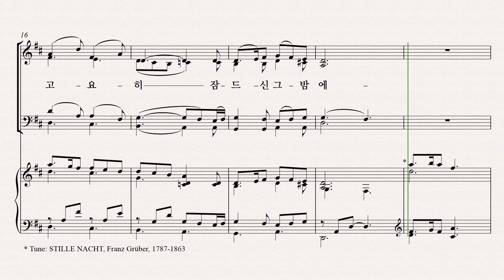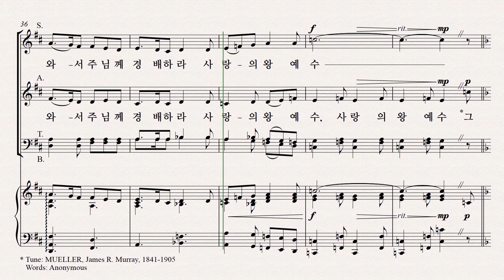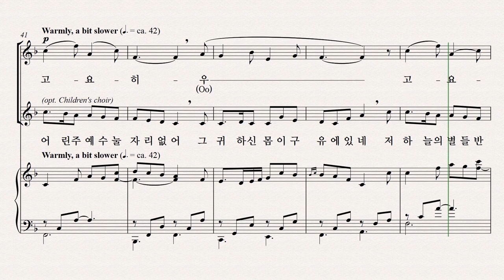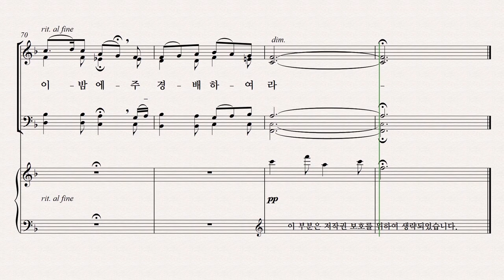[성탄절 칸타타] 기쁨의 날 파트연습 7. 구유의 노래 - Soprano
7. 구유의 노래 - Soprano 파트연습 영상입니다